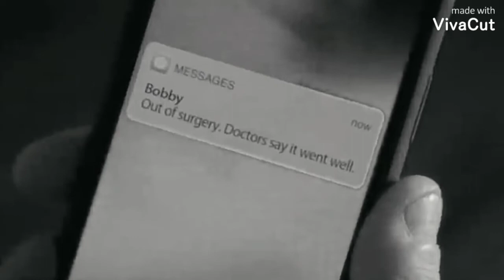Buck & Eddie - Hold On (4x14)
Hello! I am back and with an old video of mine but that i love and i wanted toi sahre with you.